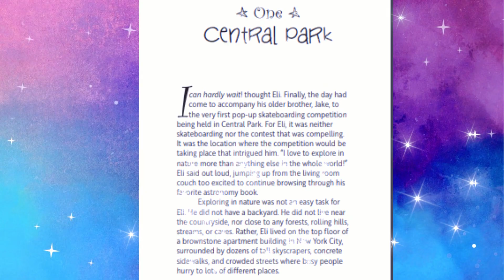The Boy And The Secret Of The Stars trailer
I am thrilled to announce the launch of my talented mother’s 10 chapter middle grade book with illustrations by me. To pre-order this beautiful story, go to the Barnes and Nobles website or the Walmart website. We are currently having trouble with the preorder feature on the Amazon website. Thanks!